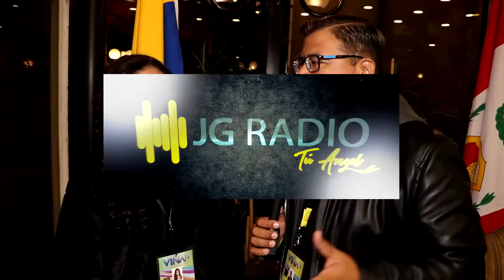Manu Manzo ( En Vivo ) - Viña Del Mar 2020